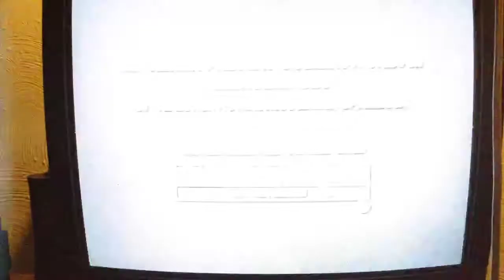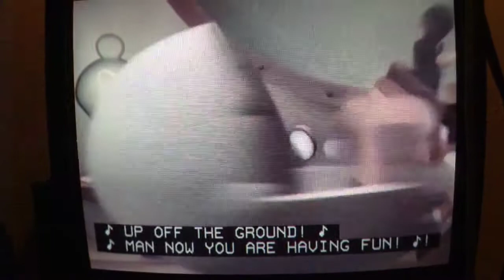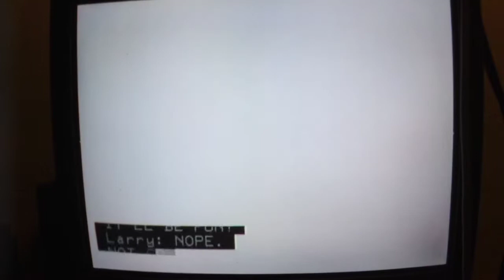Opening to Veggietales: Lyle the kindly Viking (2003)